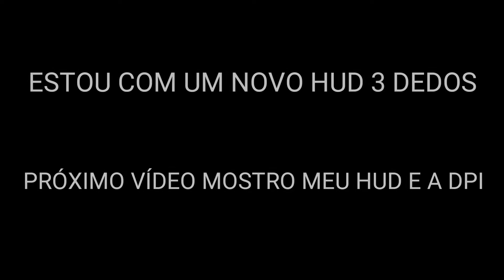Perfect Mobile 🎯[Free Fire highlights]📱Pro Player Do A10s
▬▬▬▬▬▬▬▬▬ஜ۩۞۩ஜ▬▬▬▬▬▬▬▬▬▬ ılı.lıllılı.ıllı.
                      ılı.lıllılı.ıllı.▬▬▬▬▬▬▬▬▬ஜ۩۞۩ஜ▬▬▬▬▬▬▬▬▬▬

•INFORMAÇÕES CELULAR: GALAXY A10s
•GRAVADOR (AZ Sceen)
•EDITOR: POWERDIRECTOR
•DPI:733
•VELOCIDADE DO PORTEIRO: PADRÃO
•BOTÃO DE ATIRAR:56%
•FREE FIRE GRAFICO: ULTRA,60 FPS
•SENSI TUDO 100
•NICK: INDIO YT

                                       ▬▬▬▬▬▬▬▬▬ஜ۩۞۩ஜ▬▬▬▬▬▬▬▬▬▬ ılı.lıllılı.ıllı.
                      ılı.lıllılı.ıllı.▬▬▬▬▬▬▬▬▬ஜ۩۞۩ஜ▬▬▬▬▬▬▬▬